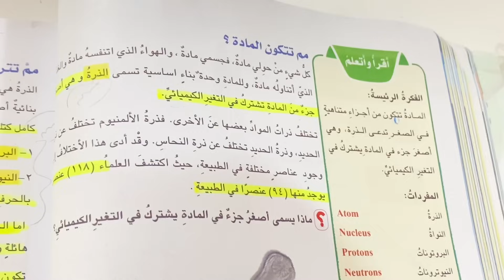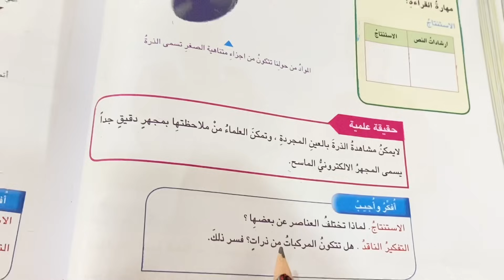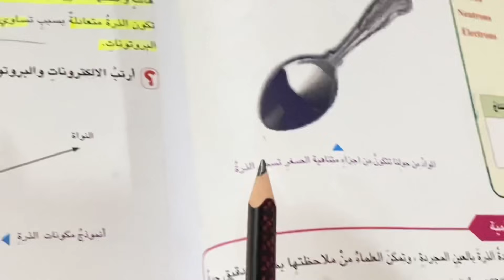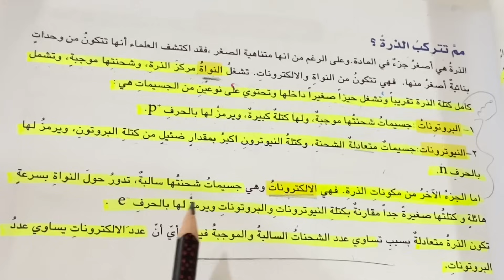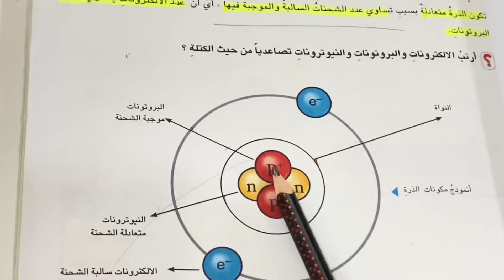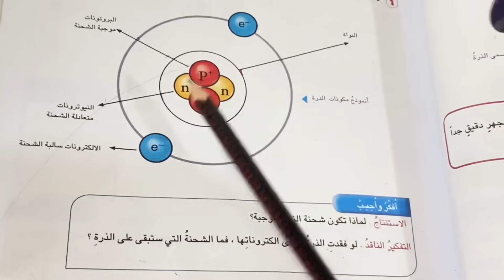مم تتركب المادة (الذرة) علوم الصف السادس الابتدائي ص ٨٩ .شرح مع ملخص .ست مريم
الذرة علوم الصف السادس ابتدائي
ملخص عن الذرة صف سادس علوم
مم تتركب الذرة مادة العلوم صف سادس
 ست مريم